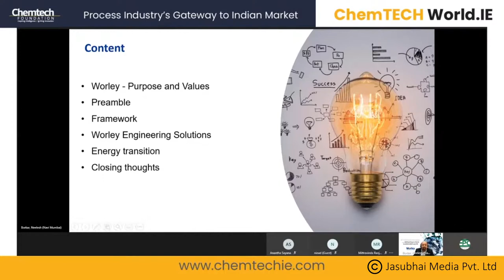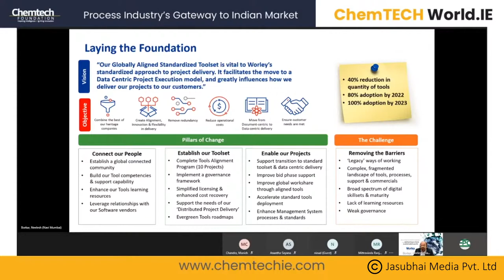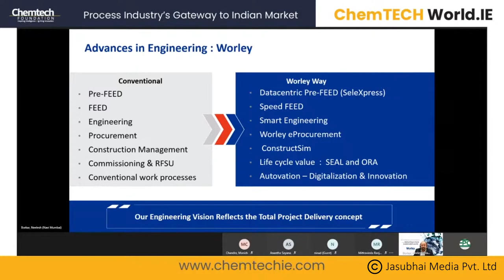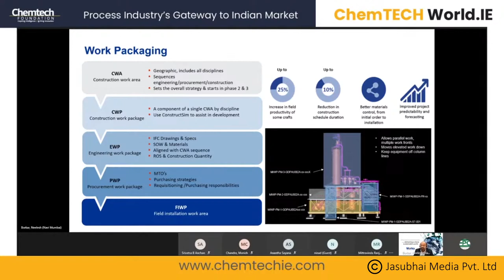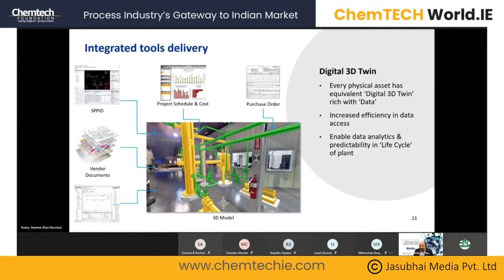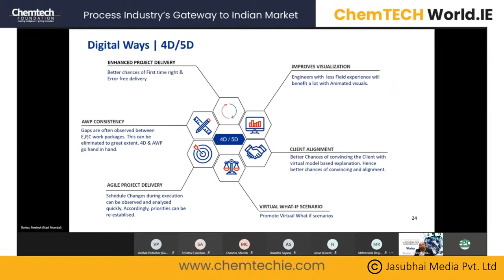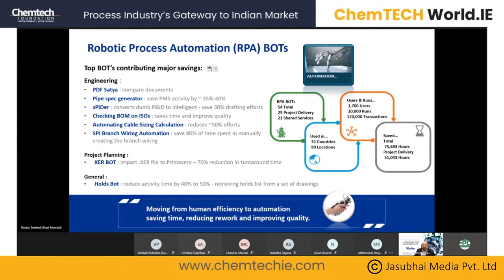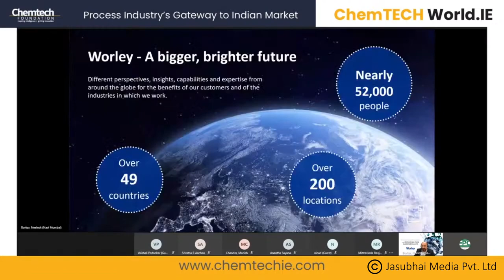Advances in Engineering - Neelesh Borkar, Worley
Project jigsaw puzzle has process units at the core and supporting facilities utilities at the periphery. One piece missing out of the place the puzzle remains unsolved and the customer’s investment is at risk. Engineering Procurement & Construction are the prime pathways leading to solution of the puzzle. Engineering constitutes 10% of the project’s cost but its ability to influence the project is to the level of 90% which clearly indicates the importance of engineering in total project delivery. Incomplete scope definition , inadequate front end loading and poorly completed engineering deliverables causes cost & schedule overruns apart from multiplier effect on project lifecycle contractors, operators & maintenance folks.  Worley has moved from conventional document centric approach to data centric approach. This has enabled the company  create alignment innovation & flexibility in delivery, remove redundancy , reduce operational costs and deliver projects more efficiently to meet the  needs of customers.  Neelesh Borkar, Senior Director Operations, Worley shared his experience on ‘Advances in Engineering’